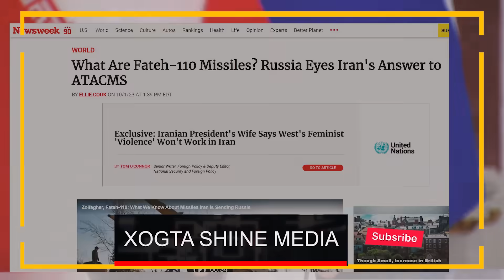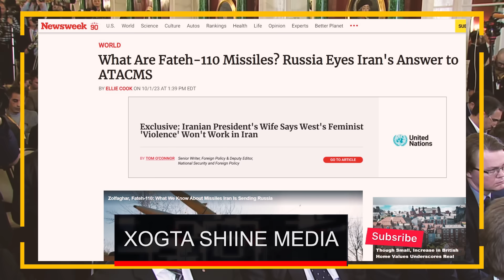XOGTA Awooda Yaableh Gantaalada iran Geysey Ruushka ee Burburin kara Ukraine Dhan & Hubka Maraykanka